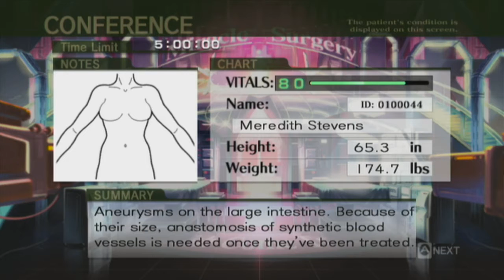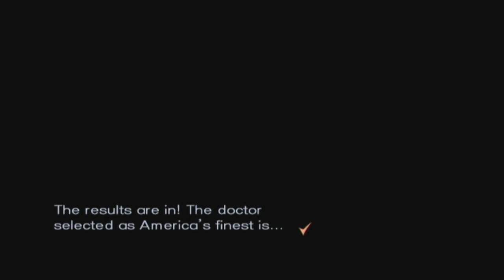Trauma Center: New Blood Let's Play, #011: "Hey. Yarmulke."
OUTTA THE WAY YOU BUTCHERS

Shoutouts for this episode:

Kevandre: Lucie Pohl

Bobby: Dr. Stanley Prusiner